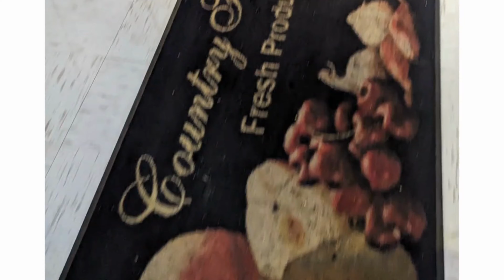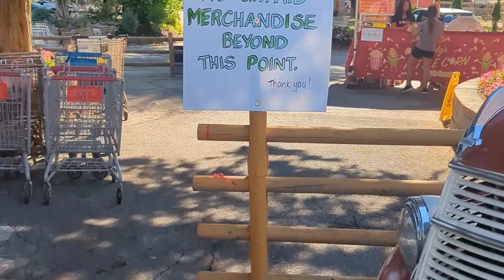My first time visiting ! farmersmarket in vancouverisland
Join us on a captivating journey through one of Canada's most picturesque farmers markets, where the bounty of nature meets the warmth of community. In this immersive YouTube video, we invite you to explore the delightful sights, sounds, and flavors of a traditional Canadian farmers market.

Immerse yourself in the bustling atmosphere as local farmers proudly showcase their bountiful harvests, each booth adorned with vibrant displays of fresh fruits, vegetables, and aromatic herbs. From crisp apples to plump tomatoes, fragrant lavender to colorful peppers, this market is a cornucopia of natural abundance.

Experience the unique charm as we wander through the aisles, capturing the lively interactions between farmers and visitors. Engage with passionate vendors who share their stories, farming techniques, and the importance of sustainable practices. Discover the rich tapestry of Canada's agricultural heritage, where generations of farmers have nurtured the land with dedication and love.

Indulge your taste buds as we sample mouthwatering treats from local artisans. Bite into flaky pastries, savor artisanal cheeses, and indulge in freshly baked bread. The aroma of freshly brewed coffee and the sweet scent of homemade jams will tempt you at every turn. Let your senses guide you as you navigate the maze of culinary delights, making unforgettable connections with the people behind the products.

Throughout this virtual tour, we'll also take you behind the scenes to meet the heart and soul of the market—the farmers themselves. Gain insights into their daily routines, their commitment to sustainable agriculture, and their unwavering passion for providing nourishment to their communities.

Whether you're a food enthusiast, a supporter of local businesses, or simply seeking a glimpse into the authentic Canadian way of life, this farmers market tour promises to captivate and inspire. Join us as we celebrate the vibrant flavors, the communal spirit, and the shared love for fresh, locally sourced ingredients that make Canadian farmers markets an integral part of our cultural landscape.

Don't miss out on this immersive journey into the heart of a Canadian farmers market. Hit the subscribe button and get ready to embark on a sensory adventure that will leave you with a deeper appreciation for the culinary wonders that our land has to offer. Get ready to be transported to a world of vibrant colors, enticing aromas, and the contagious energy of a community coming together to celebrate the beauty of nature's harvest.

Here at Urban Harvest we aim to make gardening relatable, enjoyable and affordable